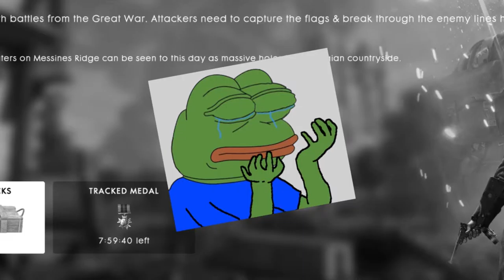'Limpeys & Loading screens!'- Battlefield 1 Highlights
Today's video is some live highlights of Battlefield 1 operations with a good friend of mine, Alpha Squish. As is suggested by the title, a lot of our antics take place in the loading screens, but more gameplay featuring episodes will be coming soon.